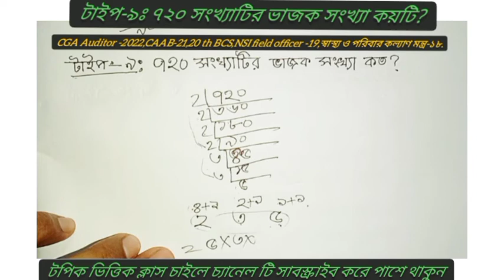সংখ্যা টাইপ ৭-৯